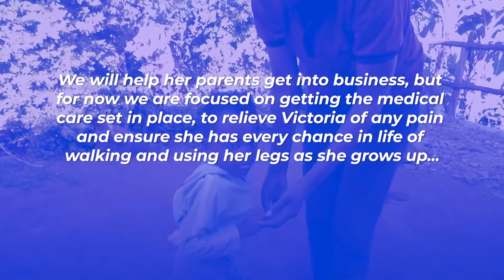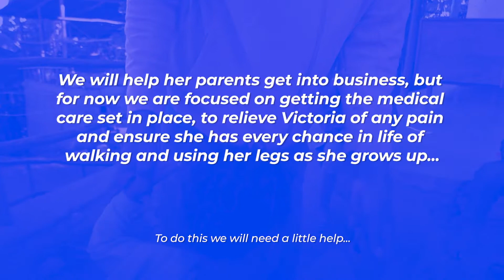Victoria's Wish To Walk...